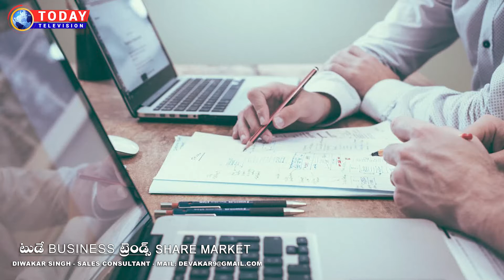2020లో Businessలో వచ్చిన సంక్షోభం నుంచి 2021లో Sales & Marketing ద్వారా ఎలా అధిగమించాలి ?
Today Television
2020లో Businessలో వచ్చిన సంక్షోభం నుంచి 2021లో Sales & Marketing ద్వారా ఎలా అధిగమించాలి ? Today Television || Today Business Trends || Year 2021 Business Slaes & Marketing Technics How to Overcome 2020 Recision in 2021 through Sales & Marketing ?